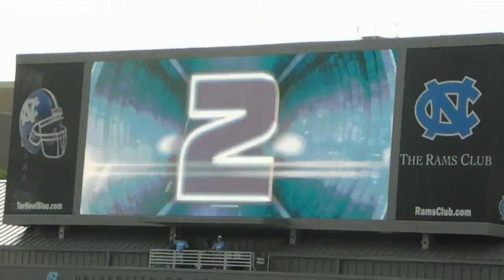2011 Tarheels Entrance Video